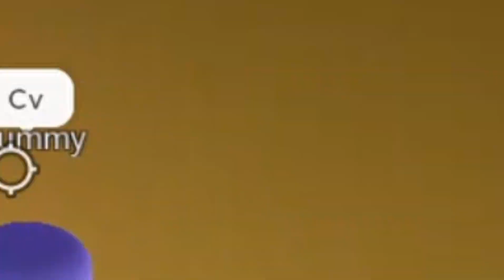3 Dumb Dumbs Play Roblox Neighbors (Roblox Voice Chat Is Crazy)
I love roblox voice chat

FRIENDS: @theoneandonlysaaden & @Pimped_Freiza